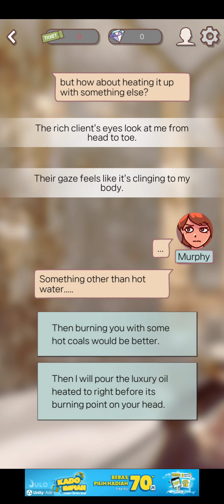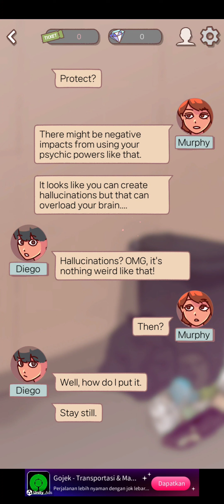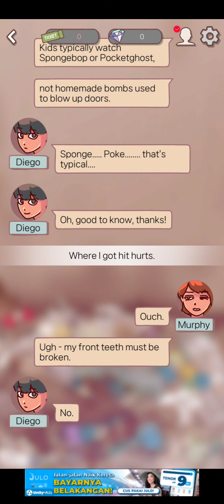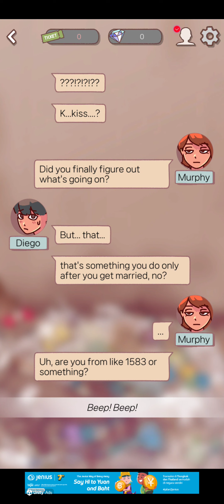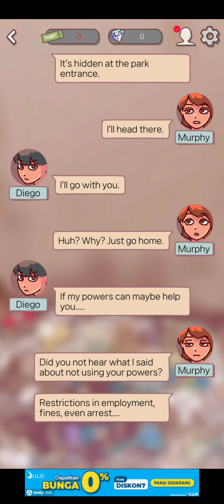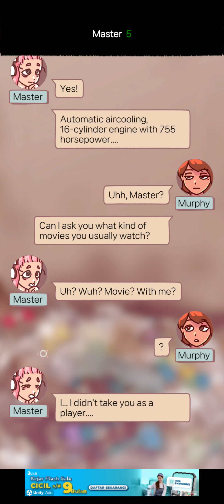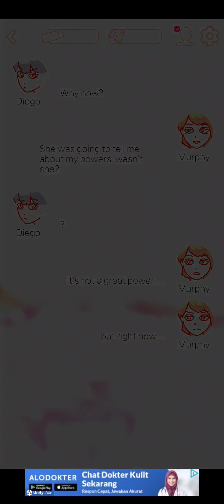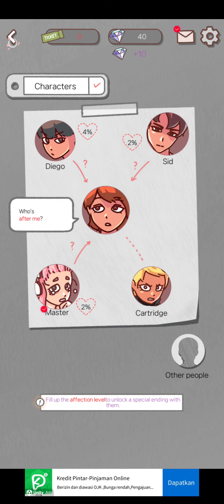How to Get Espers - Chapter 1: Detect